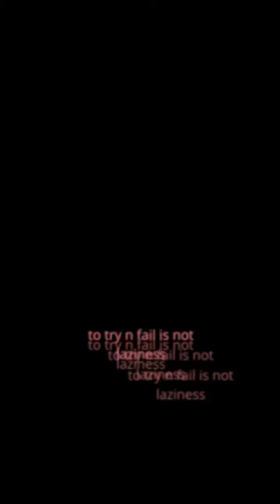Zodwa says she does not want ginimbi house and defends Dj rimo he is not collecting ginimbi’s debt